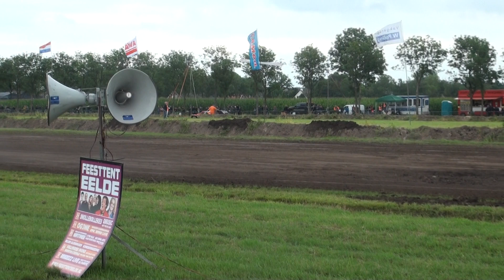Autocross Eelde 18-8-2019